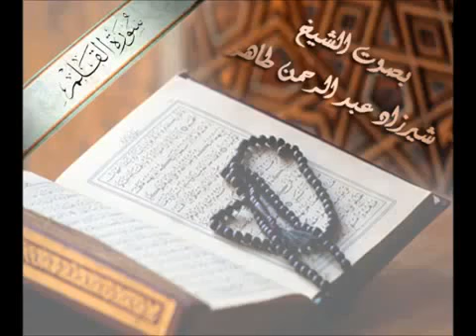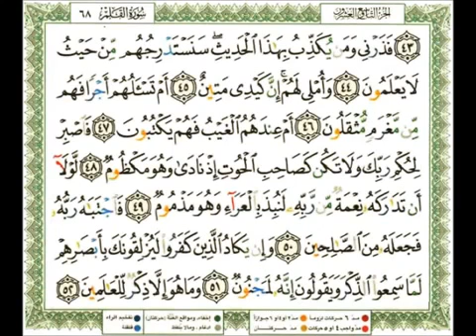068 سورة القلم شيرزاد عبد الرحمن طاهر Sherzad Abdurrahman Taher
Title: القارئ شيرزاد سورة Surah شيرزاد عبدالرحمن شيرزاد طاهر sherzad tahir quran sherzad abdulrahman quran sherzad abdurrahman quran sherzaad taher quran mp3 sherzaad taher quran kareem Sheikh Sherzad Abdurrahman Taher - Quran  Sherzad Abdurrahman Iraqi Quran reciter شيرزاد عبدالرحمن طاهر جوده عاليه تحميل المصحف بصوت الشيخ شيرزاد طاهر شيرزاد

Playlist Full Quran by Sherzad Taher لائحة تشغيل القرآن كامل بصوت شيرزاد عبد الرحمن طاهر

بصوت شيرزاد عبد الرحمن طاهر كامل مجانا MP3 تحميل القرآن الكريم